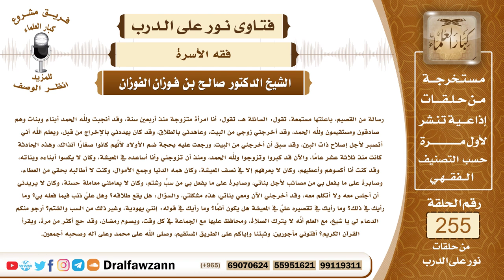4349- نصيحة للنساء بالصبر على الزوج الظالم المقصر في النفقة على الأولاد - الشيخ صالح الفوزان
السؤال:  جزاكم الله خيراً وأحسن إليكم، رسالة من القصيم، باعثتها مستمعة، تقول: السائلة هـ، تقول: أنا امرأة متزوجة منذ أربعين سنة، وقد أنجبت ولله الحمد أبناء وبنات وهم صادقون ومستقيمون ولله الحمد، وقد أخرجني زوجي من البيت، وعاهدني بالطلاق، وقد كان يهددني بالإخراج من قبل، ويعلم الله أني أتصبر لأجل إصلاح ذات البين، وقد سبق أن أخرجني من البيت، ورجعت عليه بحجة ضم الأولاد لأنَّهم كانوا صغاراً آنذاك، وهذه الحادثة كانت منذ ثلاثة عشر عاماً، والآن قد كبروا وتزوجوا ولله الحمد، ومنذ أن تزوجني وأنا أساعده في المعيشة، وكان لا يكسوا أبناءه وبناته، وقد كنت أنا أكسوهم وأعطيهم، وكان لا يعرفهم إلا في نصف المعيشة، وكان همه الدنيا وجمع الأموال، وكنت لا أطالبه بحقي من العطاء، وصابرة على ما يفعل بي من مصائب لأجل بناتي، وصابرة على ما يفعل بي من سبٍّ وشتم، وكان لا يعاملني معاملة حسنة، وكان لا يريدني أن أجلس معه ولا أتكلم معه، وقد أخرجني الآن ومعي بناتي، هذه مشكلتي، والسؤال: هل يقع طلاقه؟ وهل عليَّ ذنب فيما فعله بي؟ وما رأيك في ذلك؟ وما رأيك في تقصيره عليَّ في المعيشة هل يكون آثماً؟ وما رأيك في قوله: إنني يهودية، وغير ذلك من السب والشتم؟ أرجو منكم الدعاء لي يا شيخ، مع العلم أنَّه لا يترك الصلاة، ومحافظ عليها مع الجماعة في كل وقت، ويصوم رمضان، وقد حج أكثر من مرة، ويقرأ القرآن الكريم؟ أفتوني مأجورين، جزاكم الله خيراً، وثبتنا وإياكم على الطريق المستقيم، وصلى الله على محمد وعلى آله وصحبه أجمعين.
الجواب: هذه الحالة التي ذكرتها السائلة يتكرر ورودها من كثير من النساء بسبب تعسف الأزواج أو كثير من الأزواج في حق النساء، وهذا أمر لا يجوز، الله جل وعلا أمر بالعشرة بالمعروف والإمساك بالمعروف أو الفراق بإحسان، وما ذكرته السائلة من الحالة السابقة مع زوجها وأنه يسيء في حقها ولكنها صبرت فهي مأجورة على ذلك إن شاء الله، وأما في المستقبل وأنه طلقها وأخرجها فالظاهر من السؤال أنه لا رغبة له فيها وأنه طلقها ولم يراجعها فالطلاق يقع بشروطه المعتبرة شرعا وإذا كانت قد أنهت العدة فإنها بانت منه وانتهى ما بينهما من عقد زواج، أما إن كانت العدة باقية والطلاق دون الثلاث فله أن يراجعها وأن يحسن إليها، وعلى كل حال فأنا لا أرى ما يستدعي أن هذه المرأة ترفع هذا السؤال، لأنها أمور قد مضت وانتهت، وانتهت بالطلاق، وأن زوجها لم يراجعها، وليس له رغبة فيها فعليها أن تصبر وأن تحتسب الأجر عند الله سبحانه وتعالى، والله جل وعلا ييسر لها الزوج الصالح أو البقاء في بقية حياتها مع أولادها ومع أسرتها في خير وعافية.
 السائل: جزاكم الله خيراً وأحسن إليكم، شيخ صالح أخرجها مع بناتها، لعل لكم كلمة يا شيخ صالح.
الشيخ: لا شك أن البنات نفقتهن على والدهن ولو أخرجها وبناتها فإن نفقة البنات لا تسقط عنه، فهو يجب عليه الإنفاق عليهن ولو كن مع والدتهن، وإذا كانت عاجزة عن تربيتهن وعن صيانتهن فإنه يجب عليه أن يضم البنات عنده وأن يحفظهن ويربيهن على الفضيلة والعفاف وأن لا يهمل بناته ويتركهن خارج بيته معرضات للفتنة ومعرضات للضياع.

السيرة الذاتية :
للاشتراك في قناة الشيخ صالح الفوزان

1_مشروع كبار العلماء
2_ الشيخ السعدي
3_ا